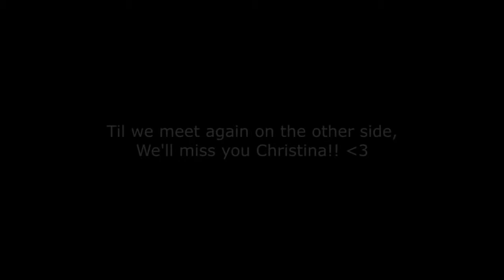My song for Christina Grimmie | Forever in our Minds ❤︎ ❤︎ ❤︎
Here's an original song I wrote in honor of Christina Grimmie. I know we've all been processing this and trying to make sense of what happened. Here's a little bit of how I've been feeling.
Lyrics Below ❤︎

Me and Christina met 6 years ago, she was one of my first YouTube collabs. We instantly hit it off and our families met and it was such a huge day and moment, getting together, and starting the YouTube journey. She has set such an example and been such a light to so many. This hits so close to home and is really scary because it shouldn't have happened. She will be dearly missed. Since this is a video for Christina, I'd love to hear how she impacted YOUR life. May we remember life is fragile, and hold on to the people we love. We love you Chrstina, til we see you again, may you rest in peace. Love,

-Tiffany

Lyrics:
my world is shaken
nothing can make this right
shocked and speechless
theres no way ill sleep tonight
sick and so senseless
why did this happen
I know we're all askin'
oh what is the reason

every tear for you is a goodbye
til we meet again on the other side
in our hearts forever in our minds
cause a girl like you
deserved to live her life

we lost an angel
a smile & a brave soul
a light and an anchor
oh everything that was good
we are all praying
for love while hearts are all aching
may her melodies & legacy live on

heart beat's stopped
but you're still here with me
hands are cold
hold our memories
eyes are shut
may you rest in peace.. peace be with you

Written by: Tiffany Alvord in honor of Christina Grimmie